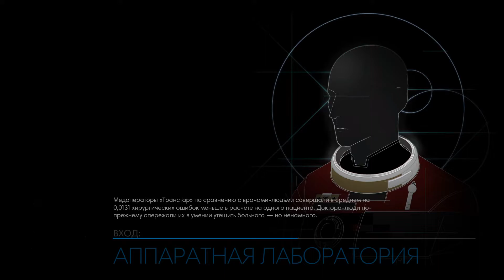Прохождение Prey 2017 на русском языке — Часть 8 ★ ГДЕ НАЙТИ ПРОПУСК ЛОРЕНЦО КАЛЬВИНО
– монеты FIFA 17, FIFA 16 + ЛУЧШИЕ ИГРЫ ПО ОТЛИЧНОЙ ЦЕНЕ
Группа в контакте "Прохождение игр"